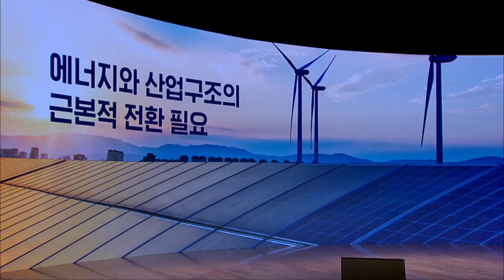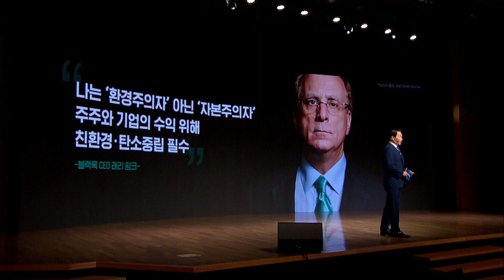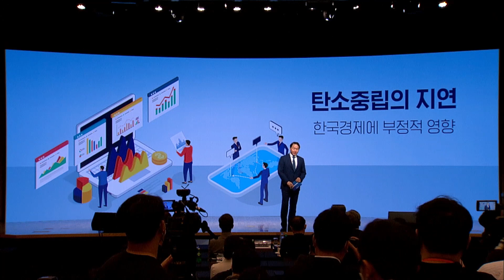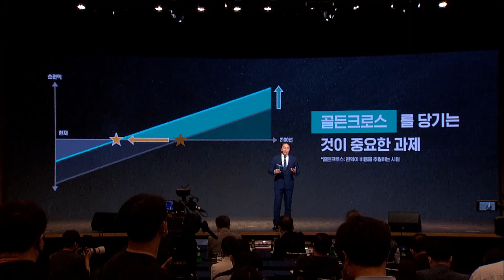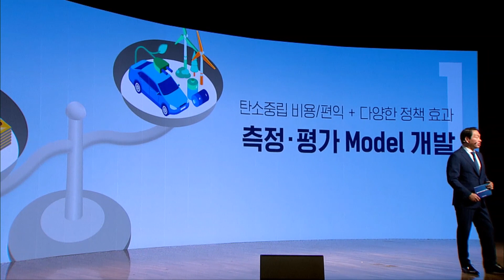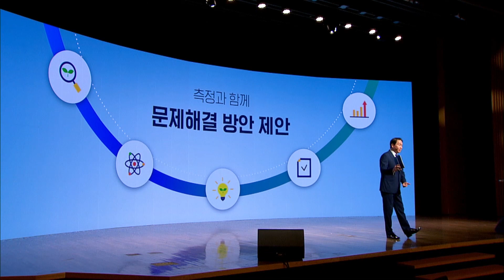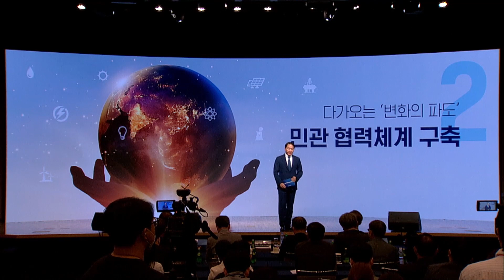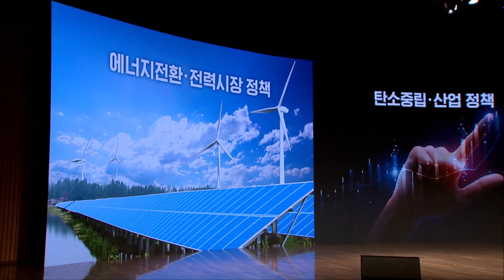[에너지 전환과 탄소중립 정책 세미나] 최태원 대한상공회의소 회장 기조강연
에너지 전환과 탄소중립은 우리가 가야할 길!